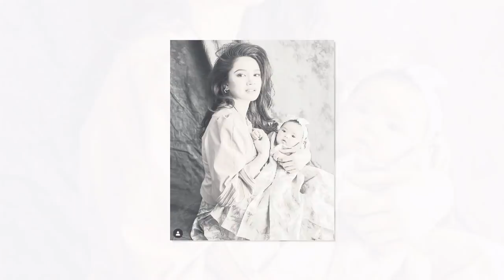Sebagai tanda penghargaan fazura hadiahkan pembantu jaga fatima beg berjenama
Fazura  baru-baru ini telah berkongsikan satu kisah dimana dia terpaksa mengambil pembantu luar memandangkan pembantu dan pengasuh yang diupahnya tidak dapat masuk ke Malaysia susulan Covid-19.

sumber : myartis
foto : instagram Fazura